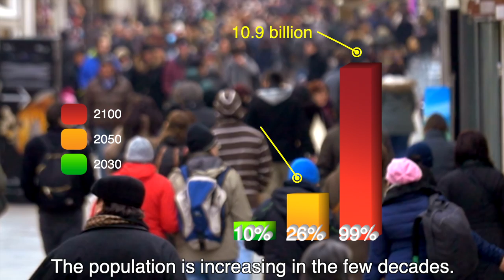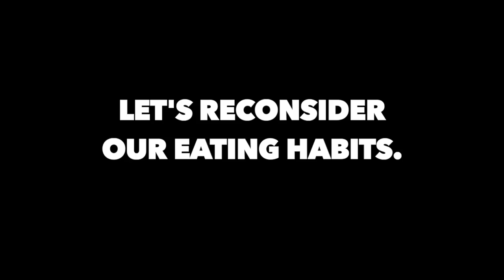ヴィーガン/ビーガンのすすめ LIVESTOCK and Climate Action (#002) 環境問題と畜産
In this video, we would like to explain about the relationship between LIVESTOCK and climate change. Did you know that LIVESTOCK industry have a big impact to climate change?
Let's think about!